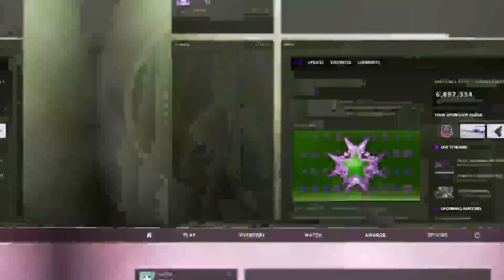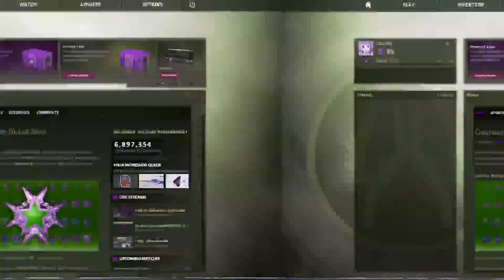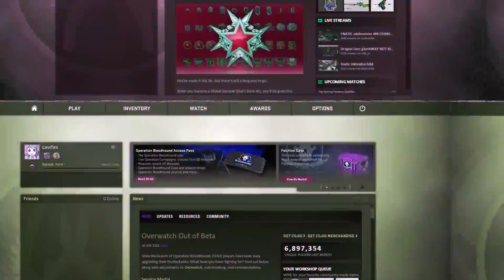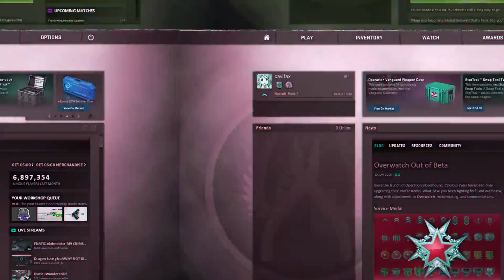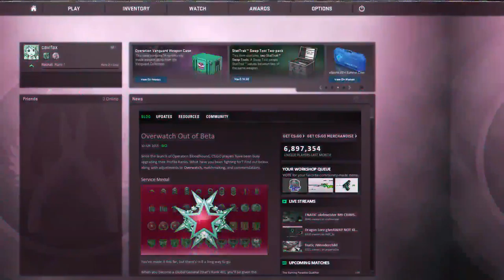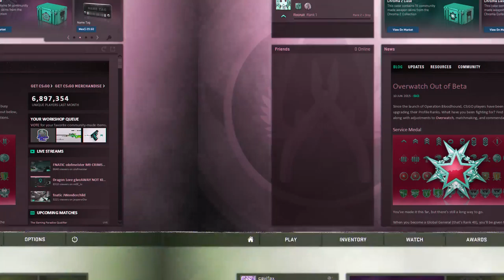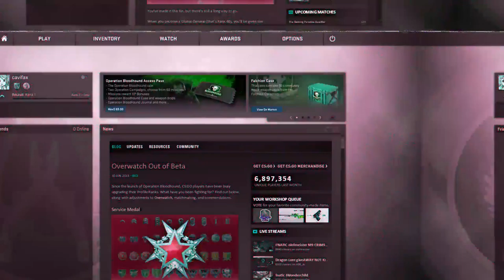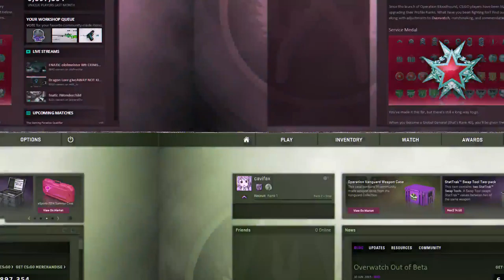My CSGO experience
Helperino, no se que pasa con mis grabaciones de CSGO.